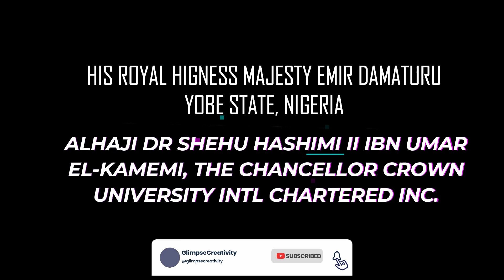His Royal Majesty Emir Damaturu | Yobe State Nigeria Alhaji Dr Shehu Hashimi II Ibn Umar El-kanemi,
His Royal Majesty Emir Damaturu | Yobe State Nigeria | Alhaji Dr Shehu Hashimi II Ibn Umar El-kanemi, The Chancellor Crown University Int'l Chartered Inc., USA message to Liberians following the Inauguration Ceremony of H.E. Amb Joseph Nyumah Boakai, president of Liberia and Vice President H.E. Sen Jeremiah Kpan Koung.

Note: Sorry for the quality of the audio recording. There was microphone signal cut.

Glimpse Creativity Media brings you a glimpse of the issues or events in Liberia focusing on opinions and views of politics, innovations, the SDGs, development, health, human rights, and many more. Our goal is to help support learning and to bring about change from the views and opinions shared and how these great thoughts can foster positive development agendas and institutional goals within our country. As we learn and talk about issues, let’s remember that we are the ONLY change-makers if we ought to see the real change we want in our country. The revenue generated will help support our Read4Fun Project Liberia Initiatives.

Please keep discussions on this channel clean and respectful and refrain from using racist or sexist slurs as well as personal insults.